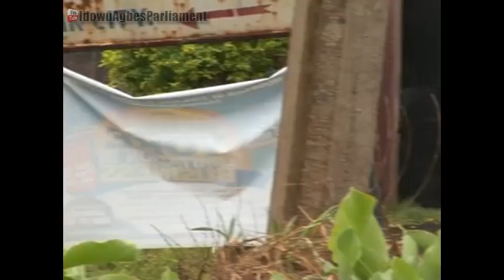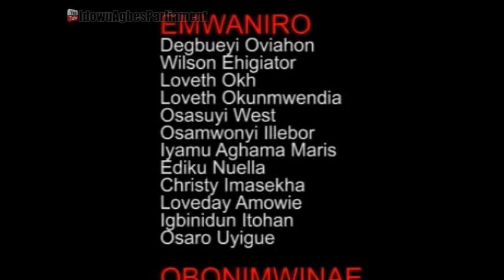Izagodo Vbe Rhe [Part 2] - Latest Edo Comedy Movie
Izagodo Vbe Rhe [Part 2] - Latest Edo Comedy Movie 2016,

Enjoy the rib cracking Edo Comedy Movies that will get you laughing this season produced by Loveday Amowie

STARRING: Wilson Ehigiator Akobeghian || Loveth Okh || West Osasuyi  || Loveth Okunmwendia || Degbueyi Oviahon || Christy Ijesurobo || Marris Iyamu || Nuella Ediku || Itohan Igbinidun || Loveday Amowie

Wishing you all a Merry Xmas and a Prosperous New Year from
Idowu Agbes Parliament